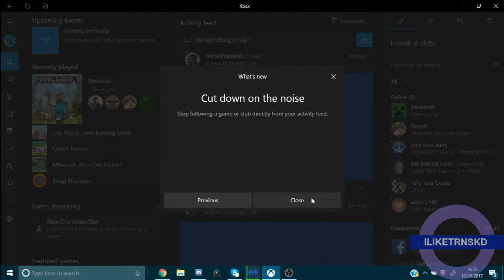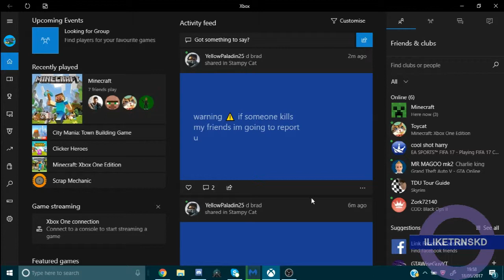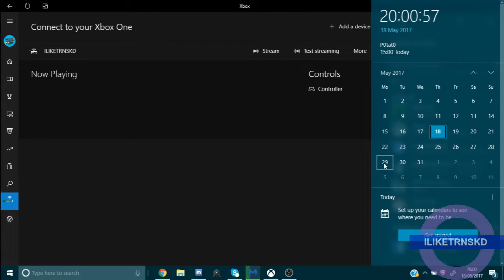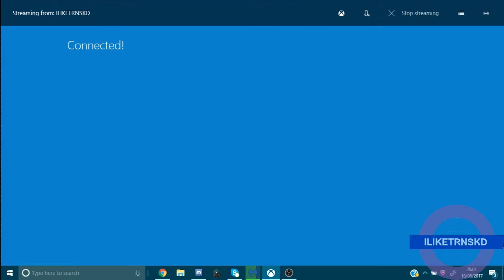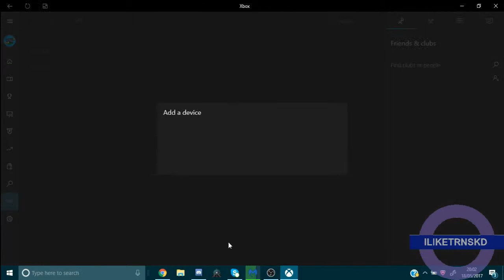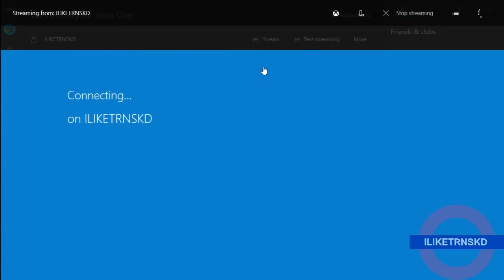Finishing The Spider Farm (037)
Well I did it
But I dies half way thru

CONGRATULATIONS
YOU MADE IT TO THE BOTTOM